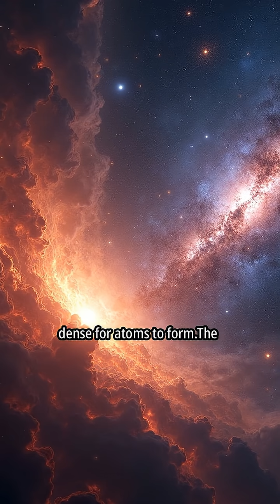👀👀 How Did the Universe Begin? | Big Bang Theory..